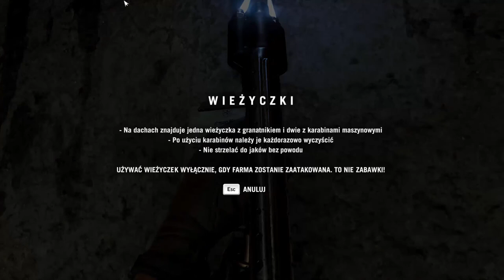Zagrajmy w Far Cry 4 odc.37 Pilnowanie asortymentu w gospodarstwie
Witajcie w kolejnym odcinku z Far Cry 4 i dzisiaj zajmiemy się pilnowaniem asortymentu w gospodarstwie oraz zniszczymy konwój 3 cystern.